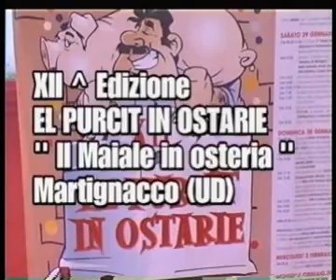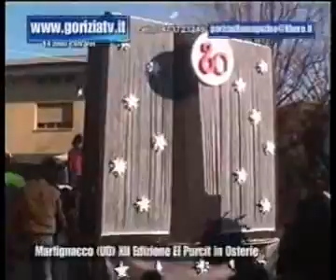Purcit in Ostarie 2 puntata 24 2 2011 con goriziatv copyright